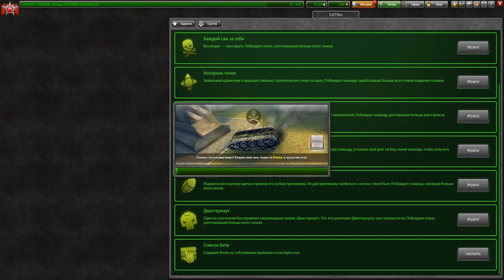ИТОГИ 2018 ГОДА В ТАНКАХ ОНЛАЙН! ЛУЧШИЕ ОБНОВЛЕНИЯ В ИГРЕ! ОТ ДЖАГГЕРНАУТА ДО ЧЕМПИОНА!